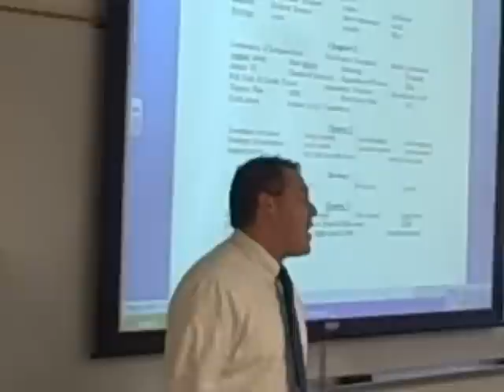Fall 2012 PS 101 Review Session Part G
Here is the final part of the review session from October 24th.